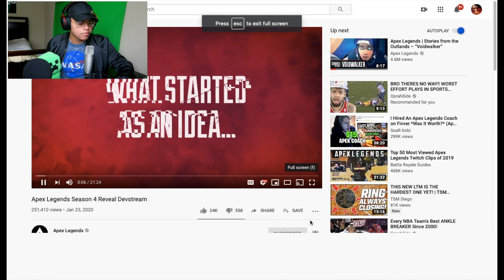Apex Legends Dev Stream Reaction! Forge!